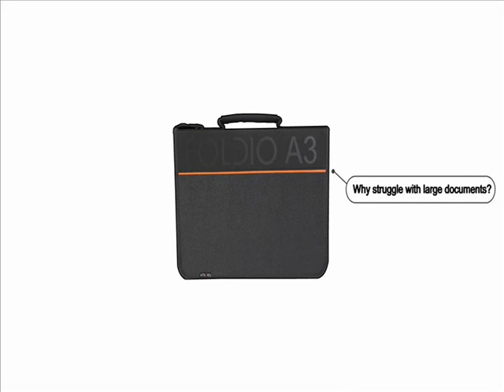Foldio - How it works!!!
A quick demonstration on how Foldio works!!!